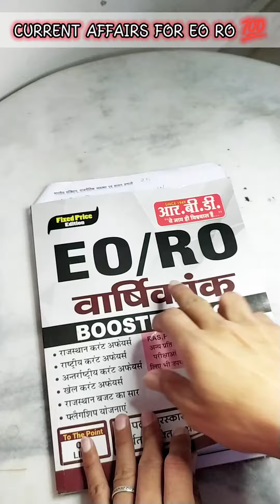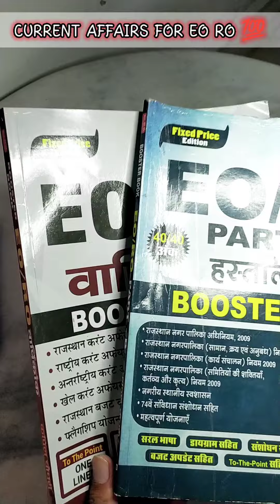⚡BOOSTER BOOK FOR CURRENT AFFAIRS || ✨ EO RO 2023 executiveofficer eo 💯